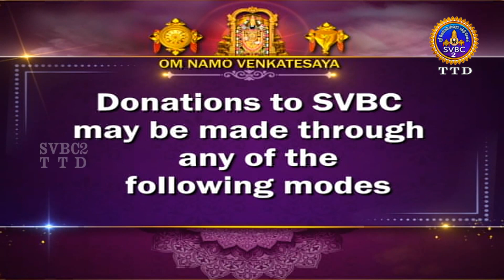Sampurna Valmiki Ramayanam || Epi 19 || SVBC2 Tamil || SVBC TTD